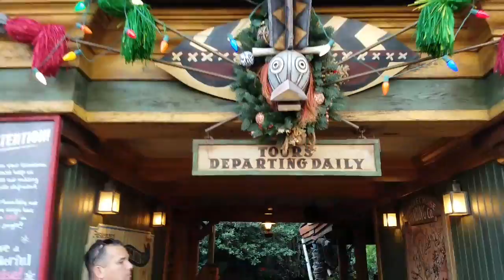Jingle Cruise 2016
Jungle Cruise Holiday 2016 (Jingle Cruise)